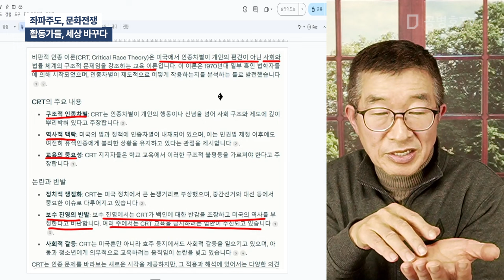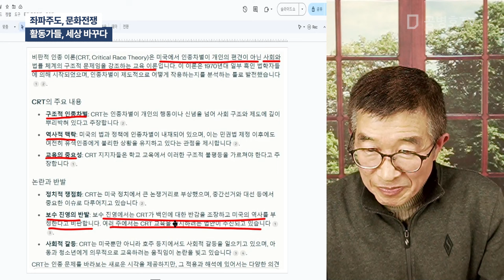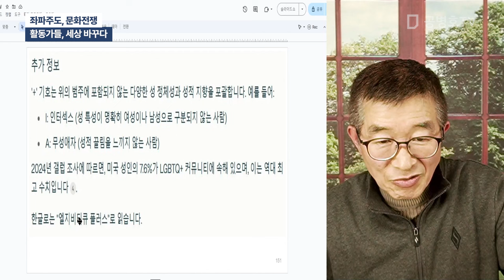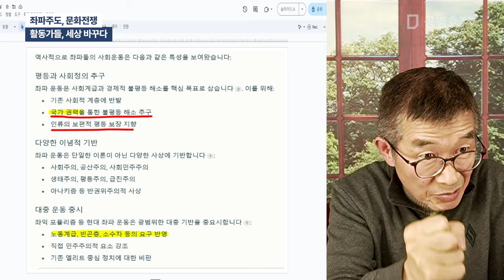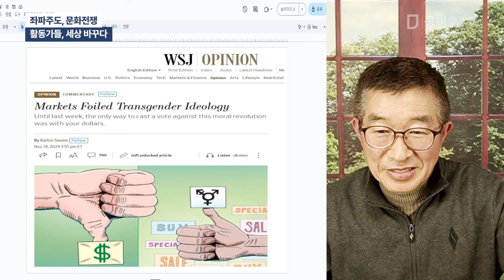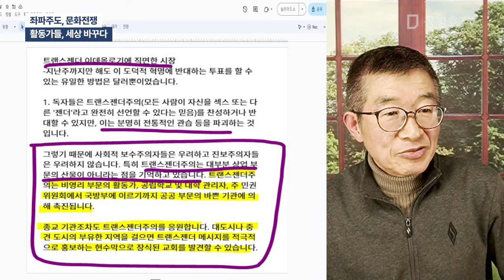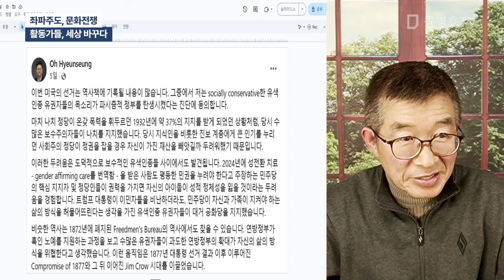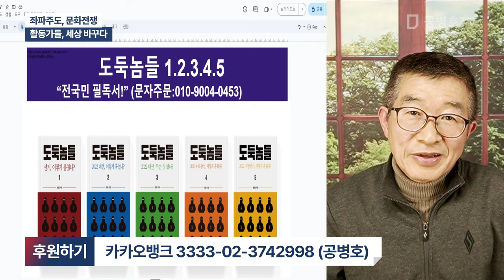좌파주도, 문화전쟁 / 활동가들, 세상 바꾸다 [공병호TV]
Bitcoin : 3MTW849AkP2ftLeSK2teZHMmzLu7Z83s9U